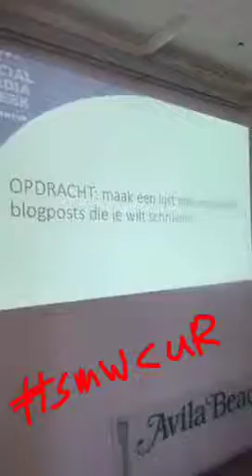JustK'ickin Social Media Week Curacao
Waar, wat, hoe, dag 1